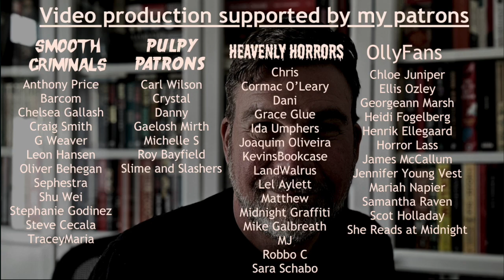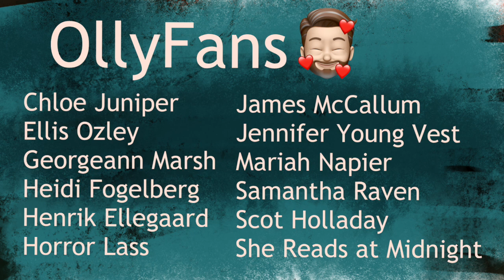Trashy Tuesday: The most violent westerns in print! Edge by George G Gilman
Olly Clarke
SHOREHAM-BY-SEA
BN43 9GT
United Kingdom